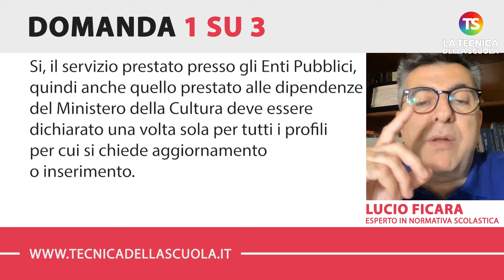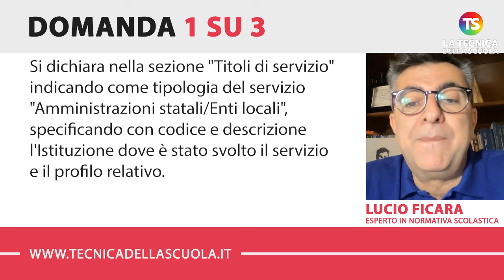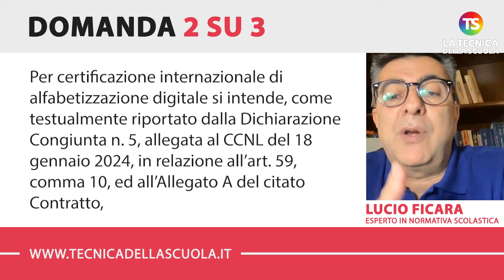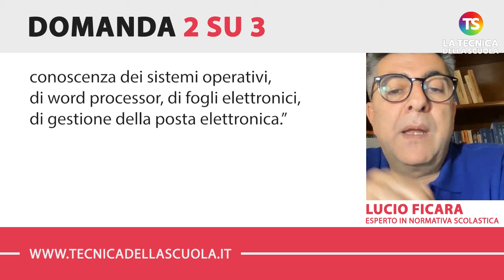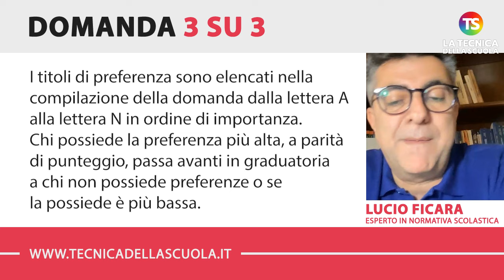Graduatorie di Istituto terza fascia Ata, ultime indicazioni per la compilazione della domanda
scuola ata tecnicadellascuola Nell’appuntamento di oggi con la rubrica di consulenza scolastica, il prof. Lucio Ficara risponde ad alcune domande sulle Graduatorie di Istituto terza fascia personale Ata 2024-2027.

✅ (00:00) INTRODUZIONE

✅ (00:17) Il servizio prestato come Assistente Amministrativo presso il Ministero della Cultura può essere dichiarato nel profilo di Assistente Amministrativo della scuola?

✅ (01:12) Come si fa a comprendere se una certificazione internazionale di alfabetizzazione digitale è un titolo realmente valido per l'accesso ai vari profili Ata?

✅ (03:36) Quale vantaggio si potrebbe avere in caso di possesso di un titolo di preferenza?

e sui nostri canali social